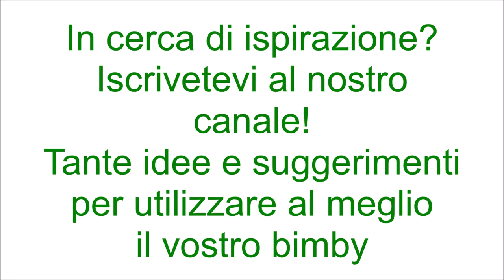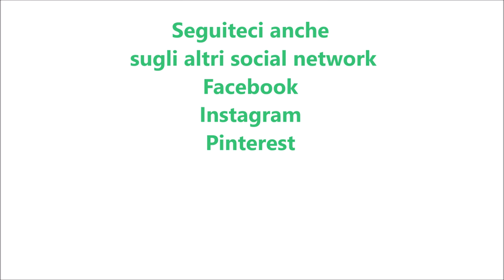Bibita aranciata tipo fanta per bimby TM6 TM5 TM31 TM21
Ingredienti:
5 arance pelate a vivo
la scorza di un'arancia non trattata
150 g di zucchero
500 g di acqua frizzante molto fredda